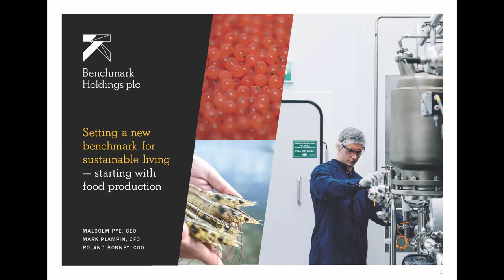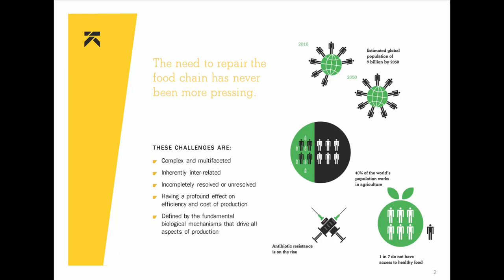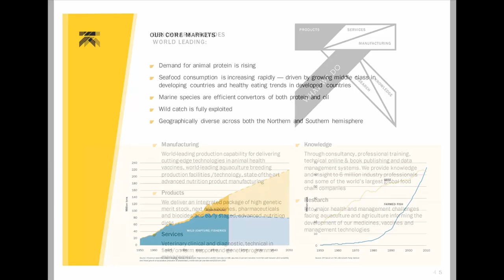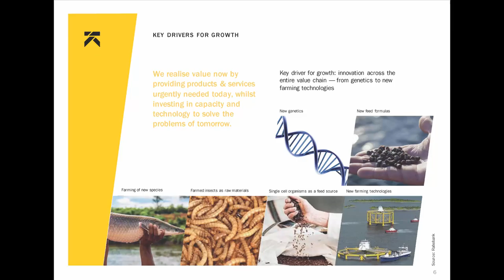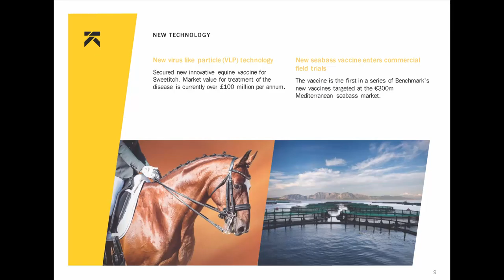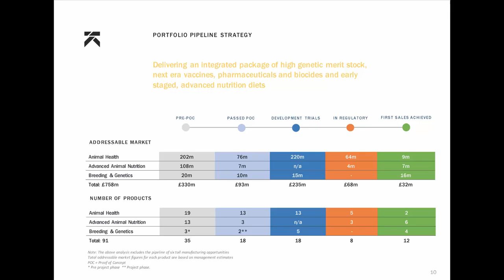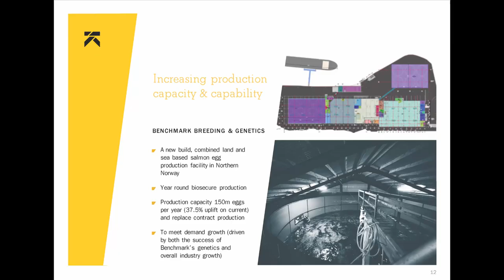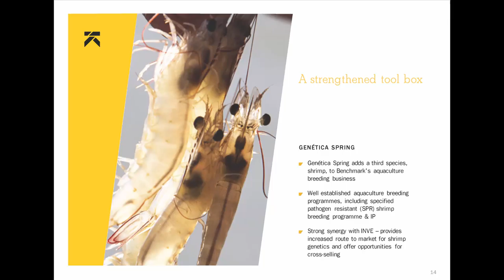Benchmark Holdings - Equity Development Investor Forum, September 2016